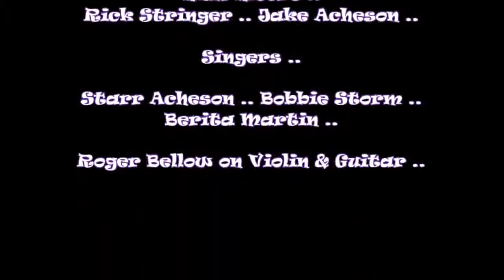"Route 66" - JAZZIVERSARY - Starr Acheson & 6 Horns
Happy 1st JAZZIVERSARY - Jazz on The Edge, Every Sunday 6 - 9 pm -  The Grill on the Edge 41 Center St., Folly Beach, SC

Trumpets .. Ian Jones .. Todd Beal.. Jon Thornton .. Ronnie Ward .. Trombone . Phil King.. saxes .. George Kenny .. Oscar Rivers .. Leroy Smalls .. Simon Harding .. Brian Reed .. Max Moore. .. Singers Bobbie Storm .. Berita Martin ..  Roger Bellow on Violin and Guitar .. Rick Stringer and Jake Acheson .. Drums